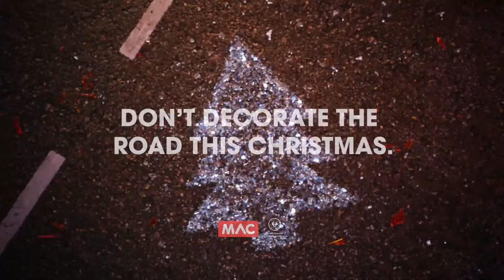Don't decorate the road this Christmas.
Don't take risks on the road this Christmas & New years holidays, risky & dangerous driving has fatal consequences. RoadSafety.

Before posting a comment please be aware of the Comment Requirements